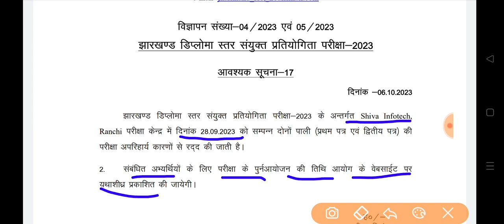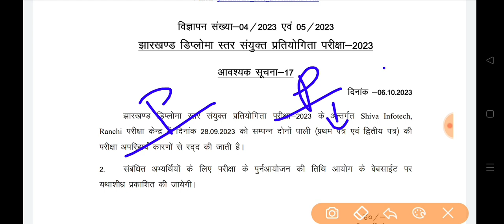JSSC BIG UPDATE || JSSC ने परीक्षा रद्द किया || JSSC EXAM LATEST NEWS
JSSC & JPSC की तैयारी या स्टडी नोट्स के लिए दिए गए NO पर व्हाट्सएप करें –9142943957

ज्वॉइन टेलीग्राम - Targetpur
Jssc jpsc exam preparation